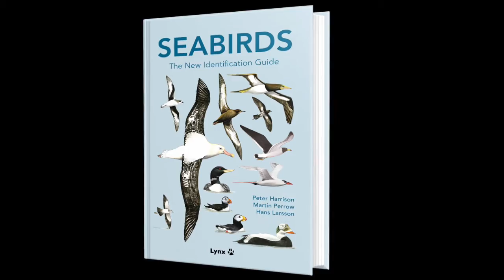Peter Harrison presents "SEABIRDS: The New Identification Guide"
Author Peter Harrison presents his new, long-awaited book "SEABIRDS: The New Identification Guide".
This is the first comprehensive guide to the world’s 434 species of seabirds, to be published since the 1983 publication of Harrison’s "Seabirds: An Identification Guide". It covers all known seabirds, beginning with seaducks and grebes and ending with cormorants and pelicans. Lavishly illustrated and detailed throughout the 600 pages, this guide gives full treatment to all known seabird species including recently rediscovered and rarely seen species.